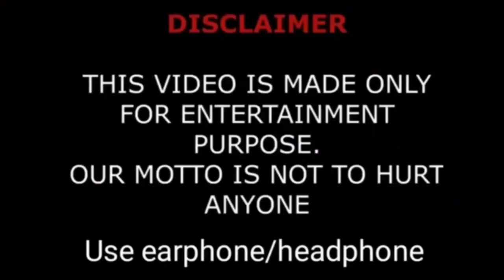Deniz Barut Lifestyle (Kara Para Aşk) Biography, Family, Height, Weight, Hobbies, Facts, Net Worth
TV actress who played Karadul in Poyraz Karayel: Global Capital in 2017 and Melis Ersoy in Avlu in 2018.

She came in 2nd at an Elite Model Beauty Contest in 1997.

Her on-screen debut was as Melek in Kaybolan Yillar in 2006. She has over 450,000 followers on her dnzbarut Instagram account.

She married Safak Bakkalbaşıoğlu in 2005. Together they have two sons.

She and Demet Evgar both appeared in Avlu.